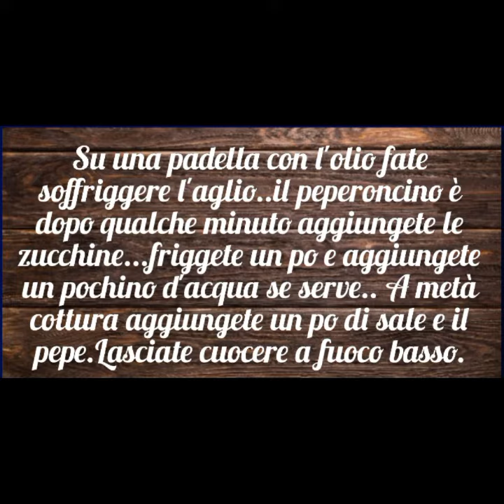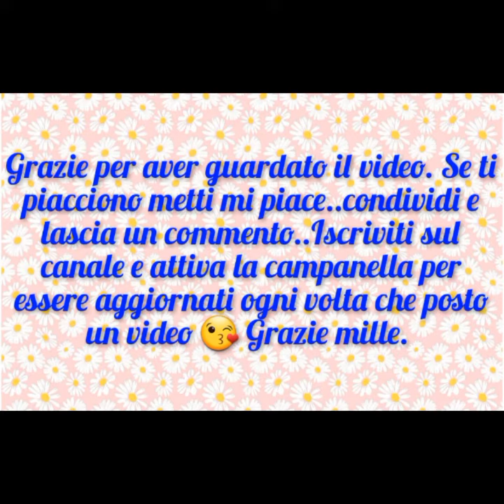Zucchine con le uova 😋